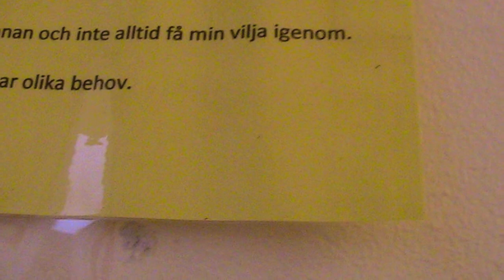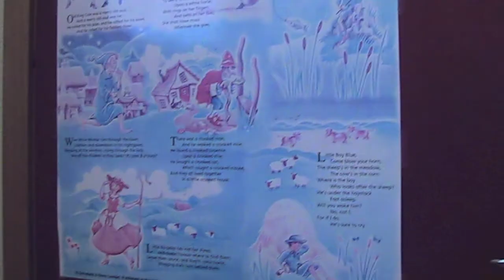Skapande skola Kungälv 2013 Digitalt Berättande Regnbågen Kärna skola 4b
Skapande Skola åk 4 Digitalt Berättande Regnbågen på min skola.En del tror att det finns en skatt vid regnbågens slut. Det är den vi ska hitta.